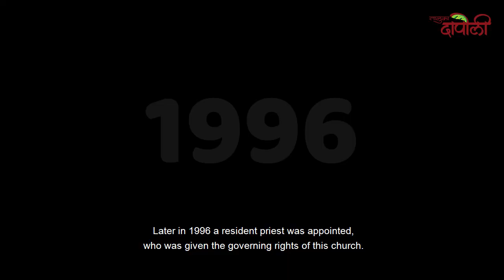Taluka Dapoli | Saint Ann's Church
Dapoli has 3 old churches, of which the oldest is the Church of Saint Anne at Harnai. There is no proper proof of the origin of this church, but it is said that during the era of the Maratha – Peshwa empire, few Portuguese engineers came from Goa for the repair works of the Suvarnadurga Fort and built this church. Some other stories say that the great Shahu Maharaj decided to build the forts of Gova, Fatehgad and Kanakadurga and he invited Portuguese engineers from Goa who built this church. Previously, this church was called as Firangi Church among the locals, but there are old records of this church named as Saint Anne by the Sea Church.